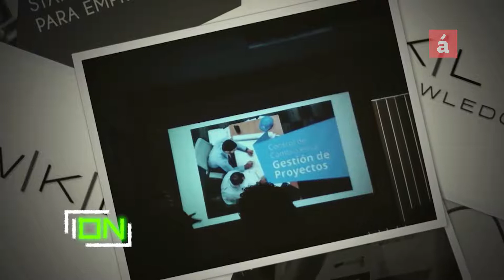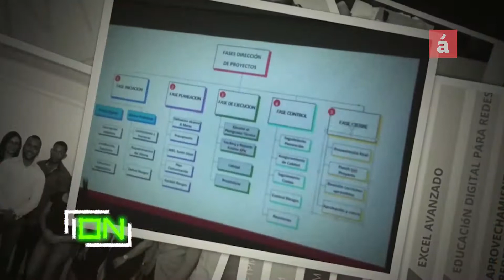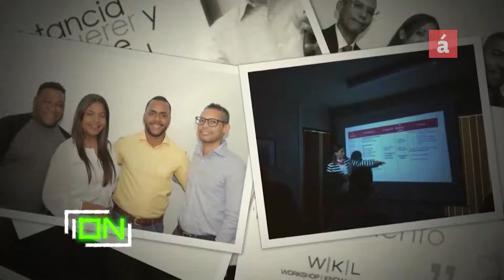Workshop Knowledge Lab | ION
ION [Ideas mode ON] :
- Entrevista con Jos'e Aquino sobre Workshop Knowledge Lab, un espacio dedicado a la oferta de Charlas, Talleres, Congresos, Servicios de Entrenamiento Especializado, Espacio de Coworking y otros, enfocados en el desarrollo de Emprendedores orientados en crear Pymes.

Aquino nos comparte su motivación por desarrollar un espacio de formación, así como también las dificultades y retos de emprender en el área de educación.